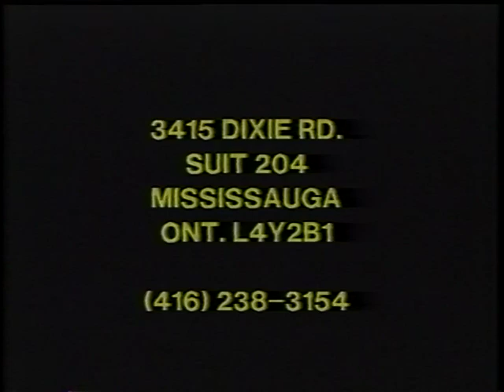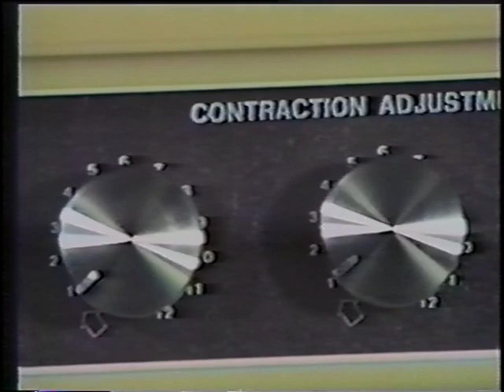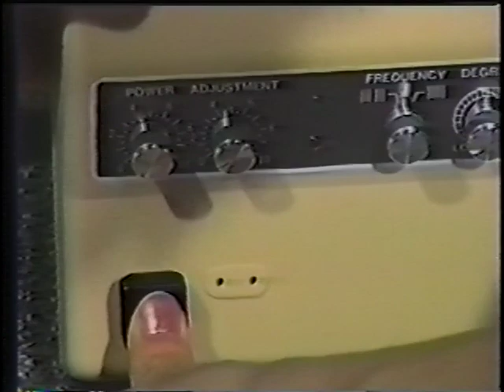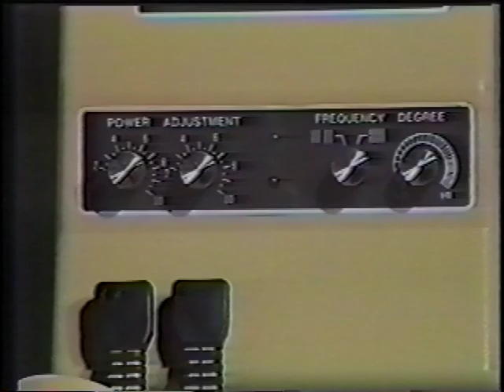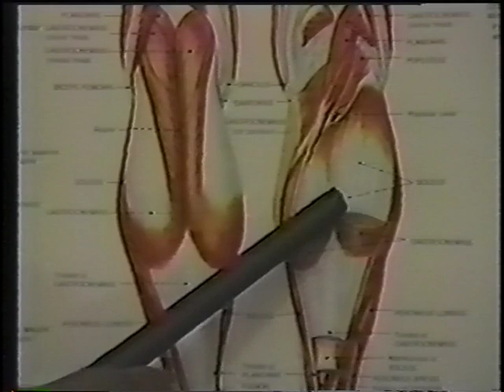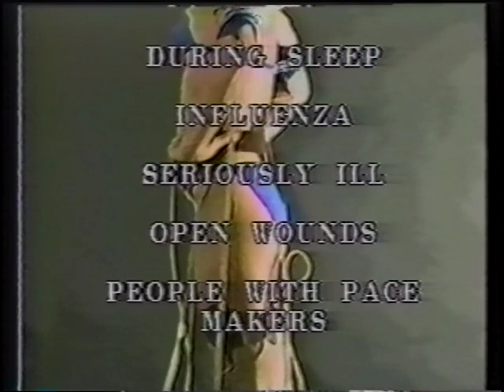E.M.S Tone-A-Matic Instructional VHS - Electronic Muscle Stimulator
E.M.S Electronic Muscle Stimulator instructional VHS by Tone-A-Matic International. Found in a blank vhs lot I purchased